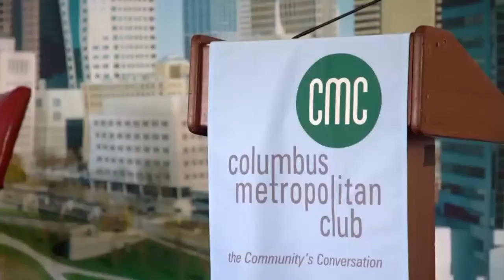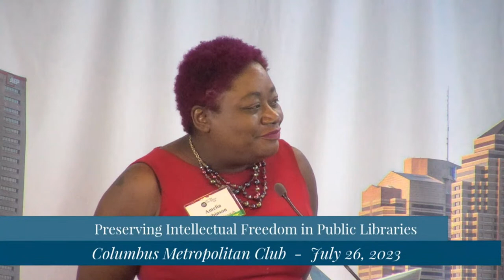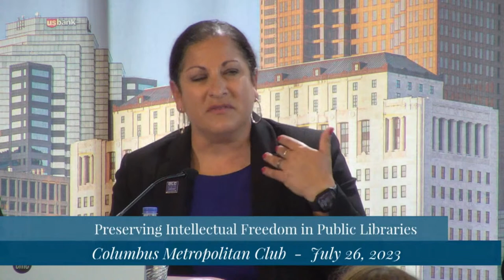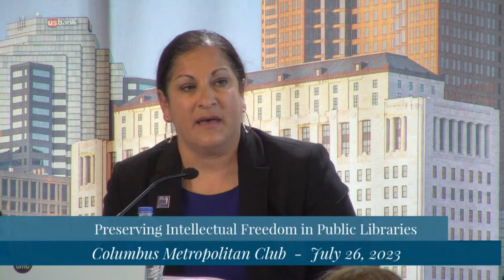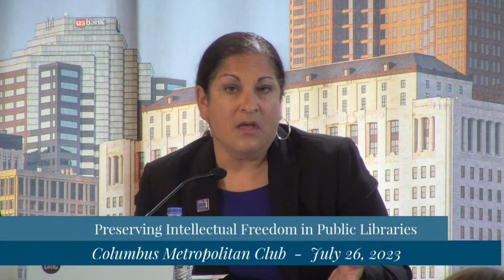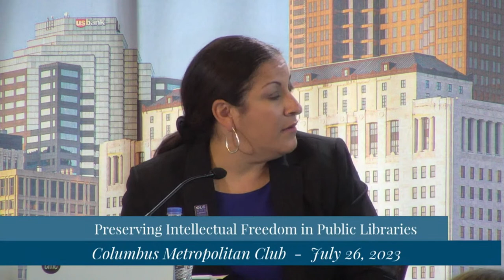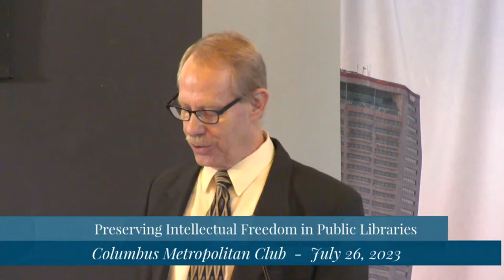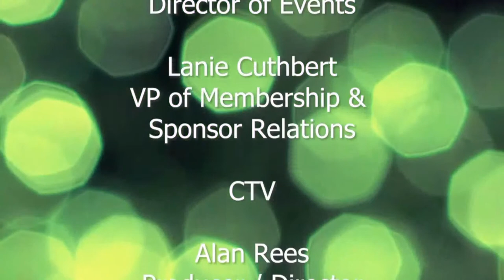Preserving Intellectual Freedom in Public Libraries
Public libraries have long been held up as pillars of free speech but have increasingly been caught in the crossfire of America’s ongoing culture wars. Initiatives to take controversial books off library shelves aren’t new to the U.S. or Ohio, but recent years have seen an “unprecedented” rise in the number of titles under fire, according to the American Library Association. Books with LGBTQ+ and racial justice themes, libraries – and even librarians themselves – have increasingly found themselves in the censorship crosshairs of activists. Elected officials in Texas and Missouri have even threatened to cut library funding to keep books deemed controversial out of patron hands. What happens when calls for censorship collide with libraries founded on the free communication of information? With an expert panel, we’ll explore the critical role libraries play in a free and open democracy and how libraries are working to preserve intellectual freedom in an uncertain era.

Featuring Patrick Losinski, CEO, Columbus Metropolitan Library, Felton Thomas, Jr., Executive Director, CEO, Cleveland Public Library, Matthew Besser, Principal, Bolek Besser Glesius, and Michelle Francis, Executive Director, Ohio Library Council, with host David E. Weaver, Executive Director, Ohioana Library Association.